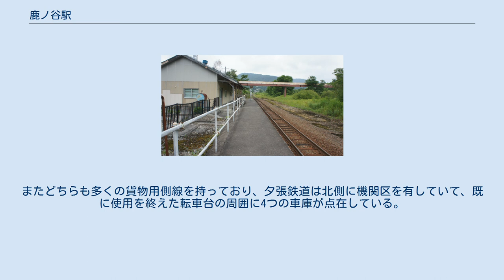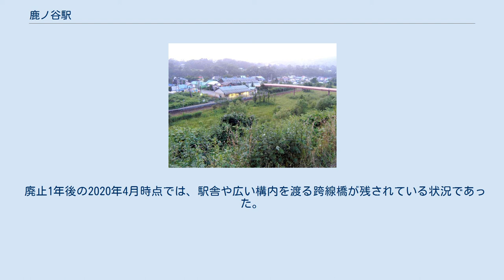鹿ノ谷駅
鹿ノ谷駅（しかのたにえき）は、かつて北海道夕張市鹿の谷三丁目にあった北海道旅客鉄道（JR北海道）石勝線（夕張支線）・夕張鉄道線の駅（廃駅）である。
駅番号はY24であった。
電報略号はタニ。
夕張支線の廃止に伴い、2019年4月1日に廃止された。
 北海道炭礦汽船の全盛期は、駅周辺の鹿の谷地区は幹部用住居が存在する高級住宅地であり、北海道夕張北高等学校・北海道緑ヶ丘実業高校（←夕張工業高校）に通学する学生で賑わった。
 1976年の夕張線（当時）及び夕張鉄道の鹿ノ谷駅と周囲約500m×750m範囲。
下が紅葉山方面。
この時点では夕張鉄道は既に本線が廃線となっているが、化成工業所専用線はまだ使用中のため閉鎖には至っていない。
構内は中央から国鉄側（左側）と夕張鉄道側（右側）の2つに分かれていて、現在の1面1線に加え双方共北側に島式ホーム1面2線を有し、駅舎から跨線橋を介してそれぞれに連絡していた。
またどちらも多くの貨物用側線を持っており、夕張鉄道は北側に機関区を有していて、既に使用を終えた転車台の周囲に4つの車庫が点在している。
かつては北側の車庫の間を終点駅の夕張本町まで敷かれていた軌道は、鉄橋を残して撤去されている。
国土交通省 国土地理院 地図・空中写真閲覧サービスの空中写真を基に作成 かつての夕張鉄道線との接続駅で、広い構内には同鉄道の車両区・保線区などを有し拠点となっていた。
平和炭鉱の閉山により夕張鉄道線が廃止となり、構内は大幅に縮小された。
 地名より。
かつてこの地に鹿が群生していたため、とされる。
 単式ホーム1面1線の地上駅だった。
廃止時は新夕張駅管理の無人駅であった。
 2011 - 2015年（平成23 - 27年）の乗降人員調査（11月の調査日）平均は「10名以下」。
 廃止1年後の2020年4月時点では、駅舎や広い構内を渡る跨線橋が残されている状況であった。